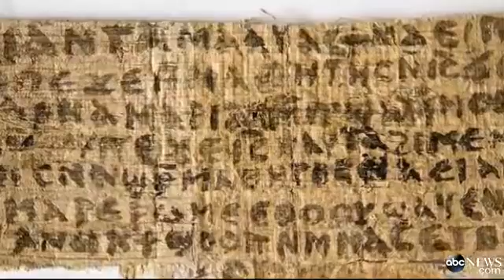Ancient Artifact Hints Jesus May Have Had a Wif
The relic provides no definitive answer, but it has been authenticated.